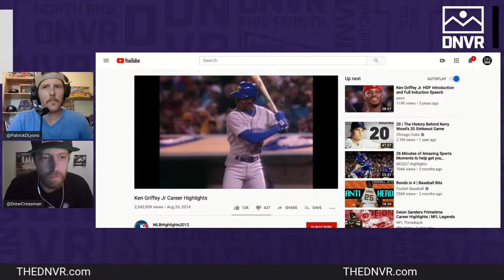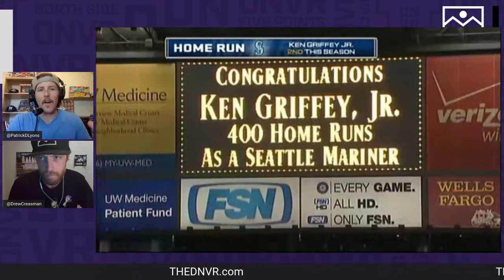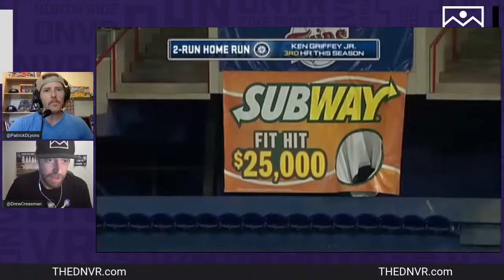Uncovering the facts about Ken Griffey Jr. through "Junior" documentary | DNVR Rockies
Drew Creasman (@DrewCreasman) and Patrick Lyons (@PatrickDLyons) break down the best moments from the MLB Network documentary "Junior" and share the most surprising details about Ken Griffey Jr.

Tune in, 5 days a week 3PM, M-F to hear the DNVR Rockies crew discuss various topics around the MLB, the Colorado Rockies, and whatever else comes to mind.

Join DNVR for exclusive access to articles, promotional offers, and more.

DNVR Locker:
DNVRLocker.com

Category
Sports